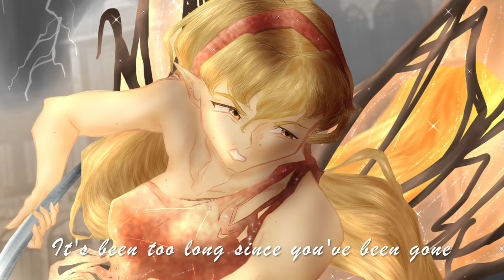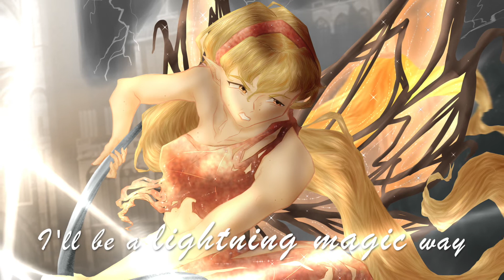[Full English Cover] 06. Lightning Magic | Winx club season 1 OST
[PLEASE REFER TO THE DESCRIPTION FIRST
before asking questions in the comments]

Hey everyruby,
Here's the second cover for the Winx club project- and this time the Winx to take the spotlight is Stella! I've always found Onda Magica to be quite an interesting song, because despite its seemingly happy tune the lyrics (of the extended version, mainly) seem to be about a fleeting friendship. I tried to bring this side of the song forward in the translation as well, even going as far as to exaggerate this a bit in the extended part of the refrain.

General information:
✿ COVER PROJECT:
I am covering the entire OST of the first season of Winx club in English. It took a while to pinpoint exactly what set of covers I was going to be doing- and initially I was going to do an entirely different set entirely, but this is what I ended up going for. The Italian soundtrack was released in full quite some years ago, yet the English version has only ever brought out the TV-sized versions of the songs- and twice, weirdly enough- once for the series and once for the OST of the Join The Club game with slightly adjusted lyrics. Fans have expressed throughout the years to long for a full version of the soundtrack, but so far nothing has been released. So I figured I could do covers of those songs- I know it's not the same thing as the real deal, but it might just make for a nostalgic and magical experience nonetheless ^^

Note: Both "Under The Sign Of The Winx" and "Magic Winx" (the transformation theme) will be excluded from this project out of respect for the full English version that is already out for the former and, for the latter, because I am not going to sing all six harmonies of that song myself.

✿ LYRICS:
I tried to keep the lyrics as close to the original Italian version as possible, taking as much leeway as I needed to have everything sound all right melody wise but keeping the essentials of every individual sentence intact. The original songs on this soundtrack have honestly beautiful and meaningful lyrics that I believe should be handled respectfully if I am to translate them to English. Some parts of the songs were taken straight out of both English OSTs, the rest was translated by me- guess my one and a half years of attempting to study Latin came in handy after all XD

✿ ARTWORK:
For the thumbnails for this particular cover series, I decided to draw a set of artworks featuring the Winx club fairies in my own style. As some of you may know, I started my art journey by drawing (mainly ocs) in the Winx club style and have since worked on developing my own artstyle for my original story. I figured it would be a nice way to come full-circle to draw the Winx in my own style now with subsequent "redesigns" in the way I currently draw fairies for my own project. I took inspiration from poses from the original stock art for the Winx club series and gave the designs my own twist to give it more of an epic fantasy type of vibe while still keeping the essentials of the original designs in tact (general outfit, main colour, hairstyle and wing shape, to be exact). This is by no means an attempt to outshine the original designs or anything of the sorts, just me paying a tribute to these characters I hold very dear by drawing them in my own style.

✿ SPEEDPAINT:
As with all my (digital!) artworks, there will be a speedpaint of every single one of the artworks for this series up on my YouTube channel in a couple of months- and I will talk more about the design process for the individual fairies I drew for this series in the captions of those videos.

✿ ORDER
I am going by these songs in a rather random order, I assigned a song from the OST to each Winx fairy by matter of association and then went along drawing the fairies in order of introduction in the series. The number in the title is simply the number of the corresponding track on the original album, so no worries if the number doesn't allign with how many covers are out by that point- it's not supposed to add up XD

✿ Next up?
Next cover will be "My Magic", featuring Flora

Keep living the Magic
Chloë Joëlle Frostthorn ✿

Credits:
✿ Instrumental provided by CADM Angelina Pax

"Lightning Magic" is property of Rainbow S.r.l. and publisher Ni-Nap S.r.l. and belongs to the original soundtrack for the first season of the animated series "Winx club", I claim no rights towards the music used in this video aside from my own voice. This cover was made in respect for the animated series and only as such.
✿ The song was originally performed in Italian by Lucia Miccinilli
✿ The music and lyrics were originally written by Angelo Poggi & Giovanni Cera